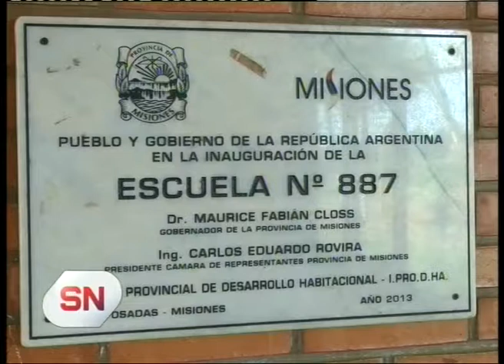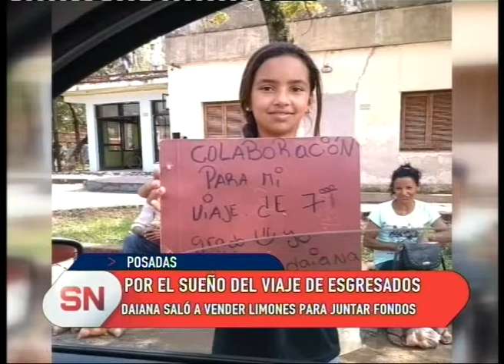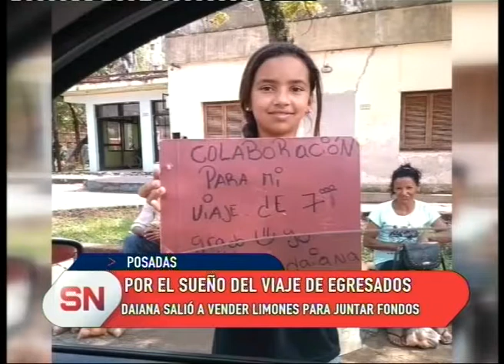Vender limones para viajar...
Daiana cursa 7º grado de la escuela 887 del Barrio El Porvenir 2, y sueña con poder realizar su viaje de egresados. Para juntar fondos, decidió hacer un cartel y vender limones... Así, llamó la atención de todos!